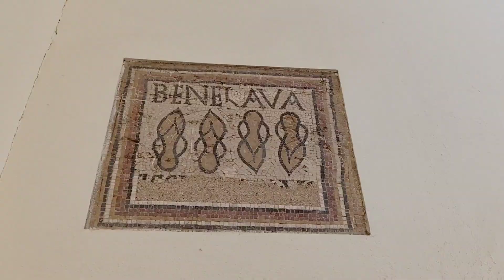Timgad, world heritage. ALGERIA 🇩🇿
Timgad, one of the most beautiful roman city located in the Aures Mountains of Algeria, 35km east of the city of Batna. It was founded by the Roman Emperor Trajan more than 2000 years ago. Timgad was inscribed as a World Heritage Site by UNESCO in 1982.